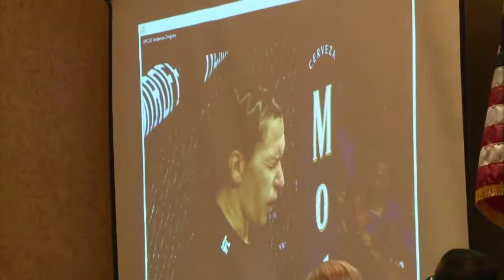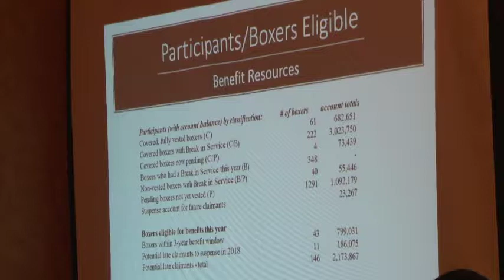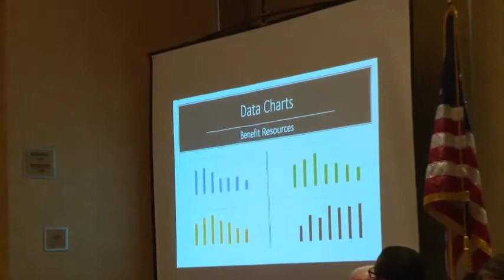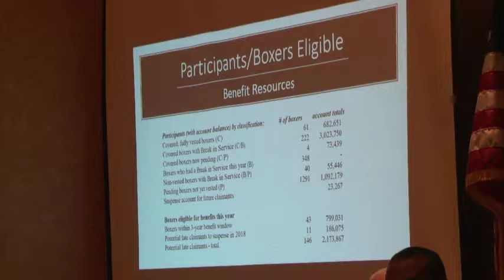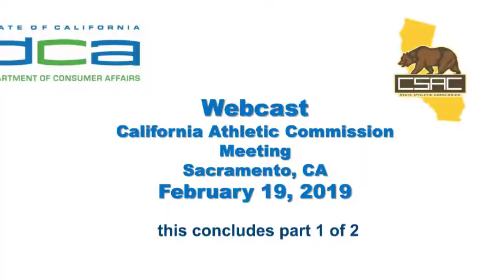California State Athletic Commission Meeting (part 1 of 2) - February 19, 2019